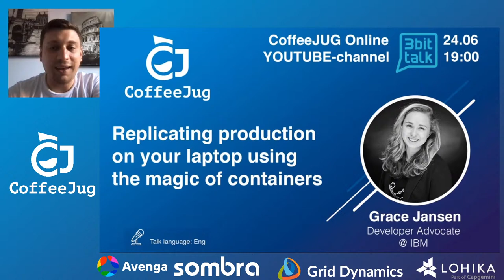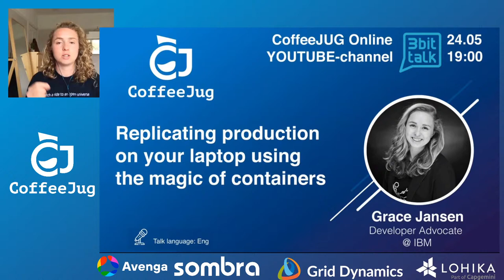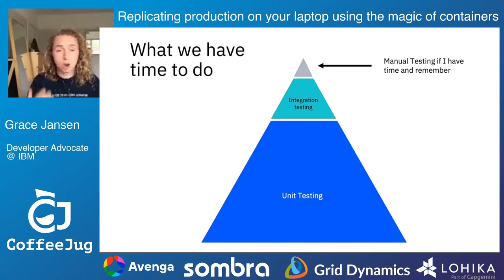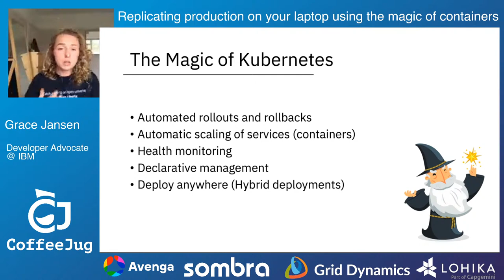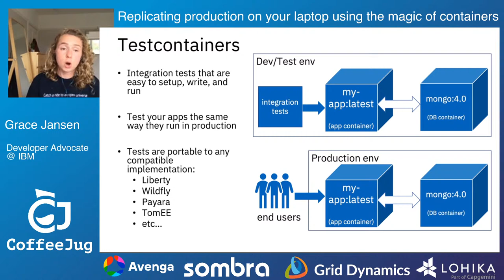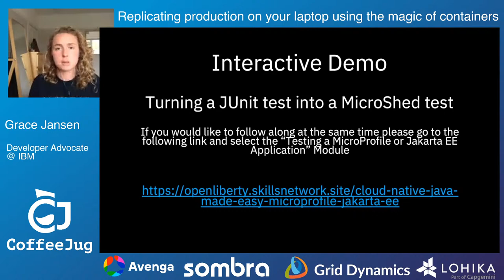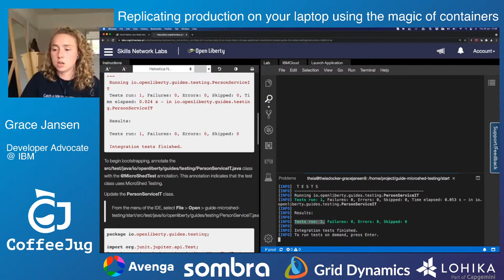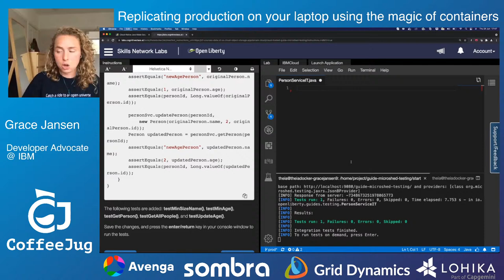Replicating production on your laptop using the magic of containers | CoffeeJUG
The talk: "Replicating production on your laptop using the magic of containers"

The speaker: Grace Jansen, Developer Advocate at IBM